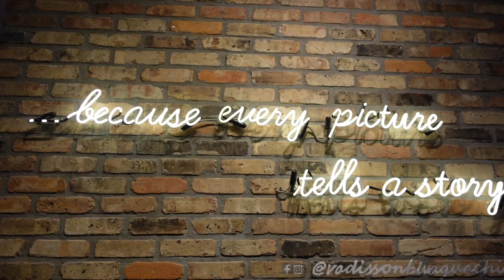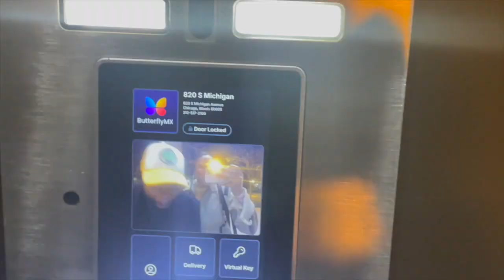i fell in love with chi-city | chicago vlog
welcome to chicagoooo!  This vlog was so much fun to both live and edit!

Amazon Storefront ♡

Socials ♡